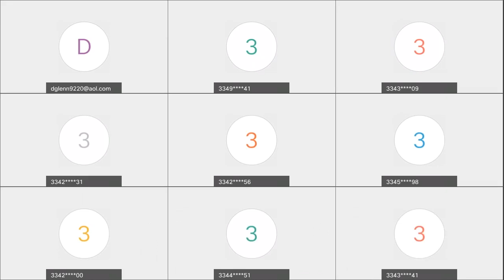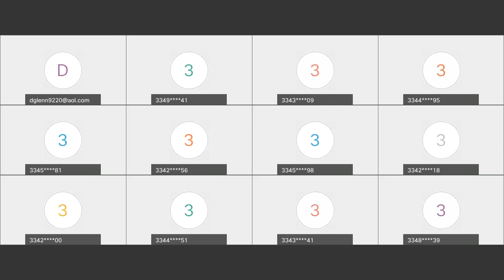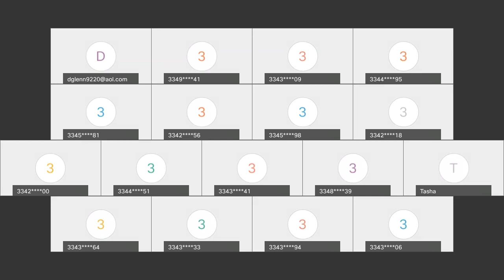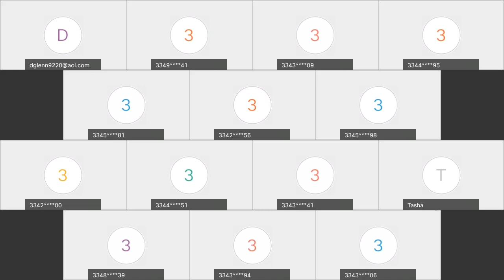FSHG Sunday Services 20211114 1700 1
Bishop Morgan